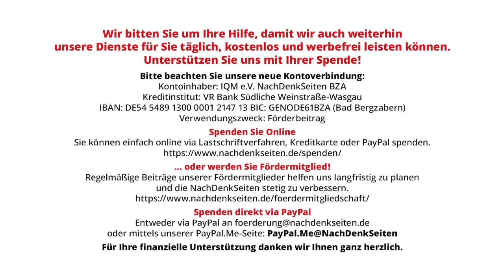„Na klar sind wir für Frieden – doch erst müssen wir gewinnen, erst müssen wir gewinnen…“ | NDS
„Na klar sind wir für Frieden – doch erst müssen wir gewinnen, erst müssen wir gewinnen, erst müssen wir gewinnen…“ | Tobias Riegel | NachDenkSeiten-Podcast | 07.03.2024

Einen Song, der den richtigen Ton zur aktuellen Militarisierung trifft, hat die Hip-Hop-Formation K.I.Z. kürzlich veröffentlicht. Mit angemessenem Sarkasmus werden hier die Phrasen der Kriegstreiber enttarnt. In einer zu weiten Teilen über-angepassten Kulturszene sticht das Lied momentan heraus. Von Tobias Riegel.

Artikel veröffentlicht am: 07. März 2024 um 11:05

NDS, NachDenkSeiten-Podcast, NDS-Podcast, Kultur, Kulturpolitik, Militäreinsätze, Kriege, Bellizismus, Künstler, Militarisierung